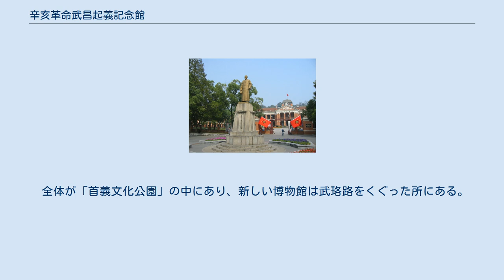辛亥革命武昌起義記念館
辛亥革命武昌起義記念館と入り口前の孫文像 辛亥革命武昌起義記念館（しんがいかくめいぶしょうきぎきねんかん、中国語: 辛亥革命武昌起义纪念馆）は中国湖北省武漢市武昌区にある1911年の武昌起義から始まったとされる辛亥革命記念館である。
もともと「辛亥革命博物館」と呼ばれていたが、辛亥革命の百年記念の2011年に近くに新しく「辛亥革命博物館」ができたので、この名に改名された。
 武漢市は華中の中心になる大都市で、長江と漢江により分断された三地区があり、商業中心の漢口と工業区中心の漢陽に対して武昌は政府関係の部署が置かれている。
 辛亥革命武昌起義記念館となっている建物は1910年の完成で、もともとは清政府の湖北諮議局が置かれていた。
1911年の武昌蜂起の後に中華民国が設立し、民国の軍政府鄂軍都督府（湖北軍司令部）が置かれていた。
 1949年に中華人民共和国が成立してからは、1981年になって「辛亥革命博物館」（題字は宋美齢）として一般に開放された。
入り口前に孫文の像があり、全体が赤レンガの建物で「紅楼」とも呼ばれ、主楼と後楼がコの字のように配置され、陳列は「辛亥革命武昌起義史跡」、「湖北軍司令部の復元」、「湖北諮議局史跡」に分かれている。
 2011年の辛亥革命百年記念に近くに新しく壮大な「辛亥革命博物館」ができたので、「辛亥革命武昌起義記念館」に改名された。
 全体が「首義文化公園」の中にあり、新しい博物館は武珞路をくぐった所にある。